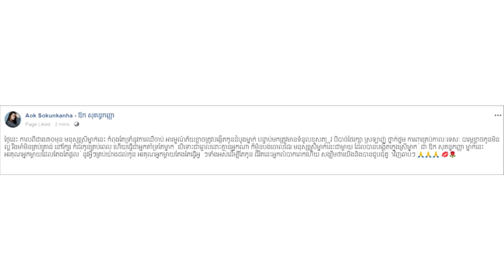អ្នកនាង ឱក សុគន្ធកញ្ញា រំលឹករឿងរ៉ាវកាលពី៣០ឆ្នាំមុន ដែលមានស្ត្រីម្នាក់ទ្រាំនូវការឈឺចាប់…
សូមអធ្យាស្រ័យ

ចំពោះការមិនបានតប ខំមិនបានគ្រប់គ្នា

Ms Socheata